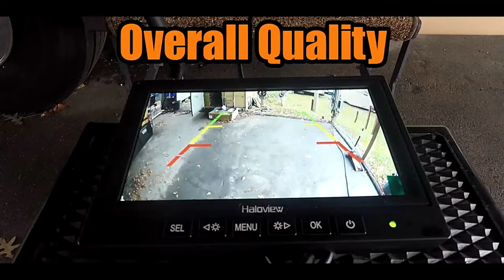960p Night Driving and Backup Guidelines video